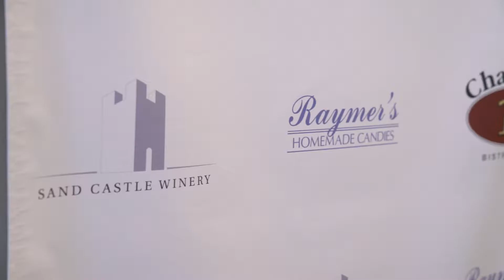Dermagrafix Grand Reopening Party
On 4/5/2018, Dermagrafix celebrated the opening of it's brand studio, doubling its size and providing space for both patients and students.  Celebrating 15 years in business, owner Valerie Weber has become one of the leading professionals in the permanent cosmetics industry.